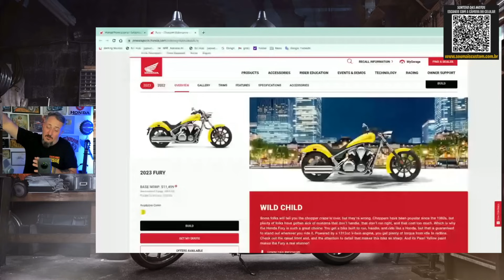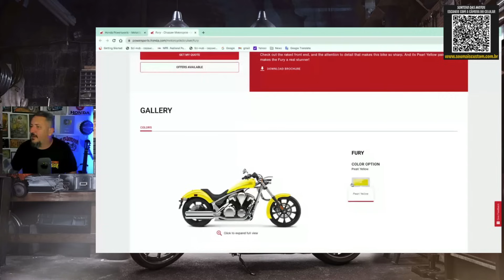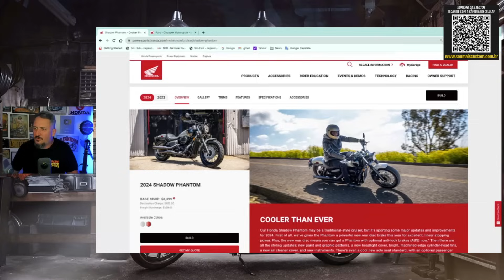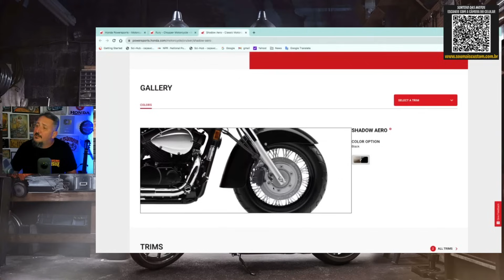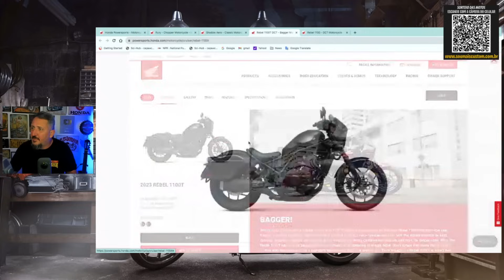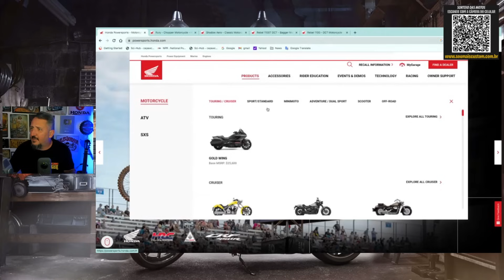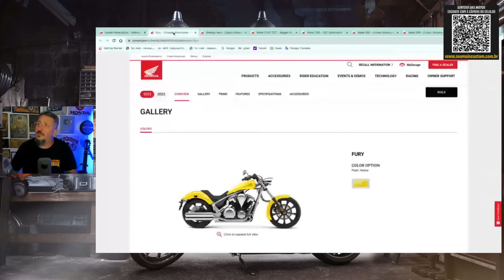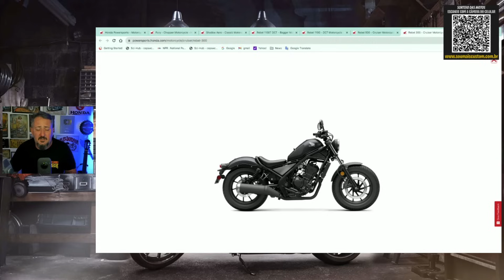6 Motos Custom da HONDA que nunca vieram ao Brasil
"🏍️ Top 6 Motos Custom da HONDA: Por que Não Estão no BRASIL? 🇧🇷❓"
Descubra as seis motos custom incríveis da HONDA que, por alguma razão, ainda não desembarcaram nas terras brasileiras. Neste vídeo, exploramos cada uma dessas máquinas estilosas e discutimos por que elas seriam um grande acréscimo ao mercado de motos nacional. Não se esqueça de se inscrever e compartilhar sua opinião nos comentários

✅✅✅ ADEMICOM